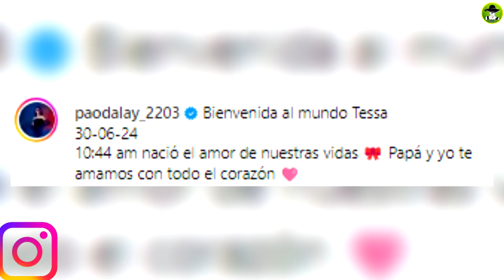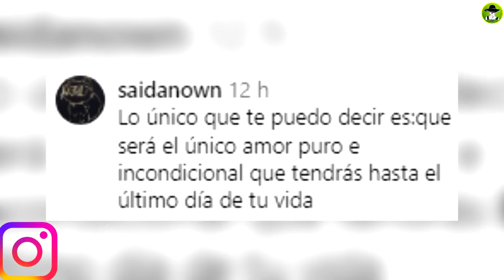Tras El Nacimiento De Su Nieta Tessa Eugenio Derbez Le Gana A Victoria Ruffo